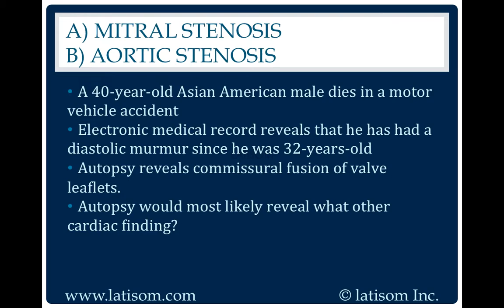199: Mitral Stenosis or Aortic Stenosis